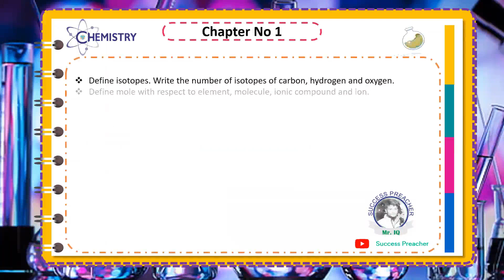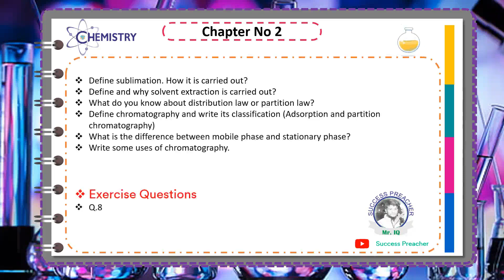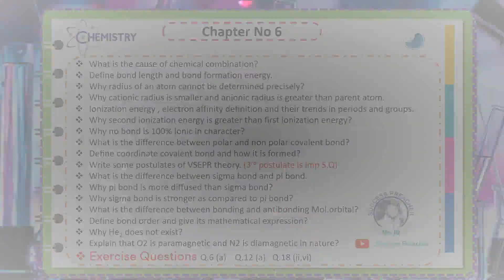1st Year Chemistry Important Short Questions || Unit no 1 to 6 || ALP Syllabus || Guess Paper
In this video:
I have discussed the most important short questions of part 1 Chemistry.
Important short questions from theory.
Important short questions from exercise.
According to the smart syllabus and having a deep look at the past paper.
Equally effective for all Punjab boards
1st-year unit no 7 to 11: